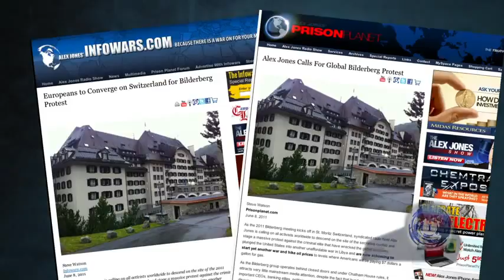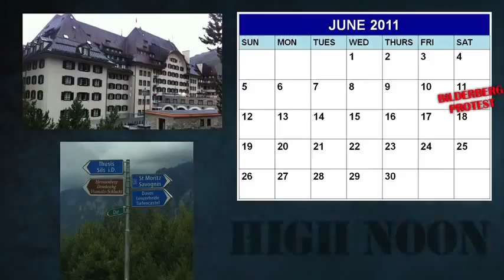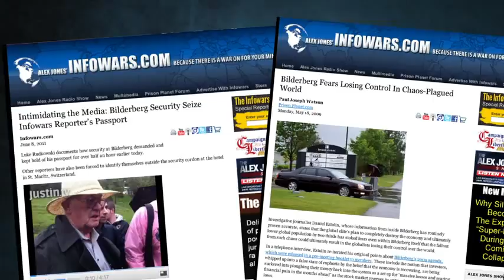The Fall of Bilderberg The People Strike Back.